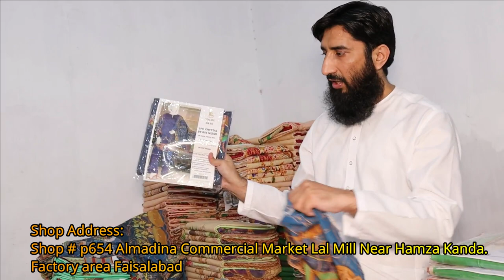KNOWLEDGE BASE ( 27-05-21 )